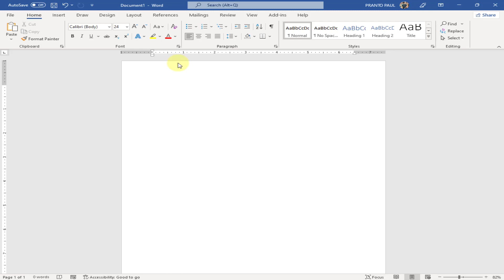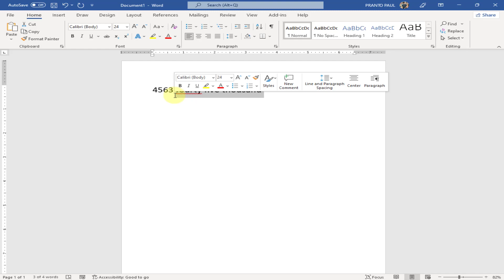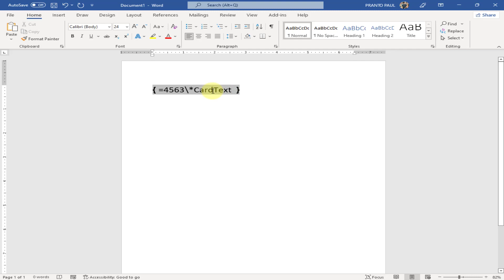সংখ্যাকে কথায় লিখুন খুব সহজেই । how to convert number to word in ms word.।। Ms word Tutorial Bangla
how to convert number to word in ms word,how to convert number to word in ms word,convert number to words,how to convert number to words ,in this tutorial convert number to word Bangla .